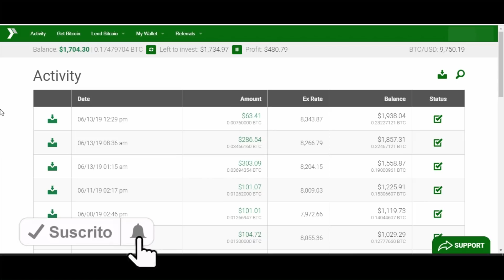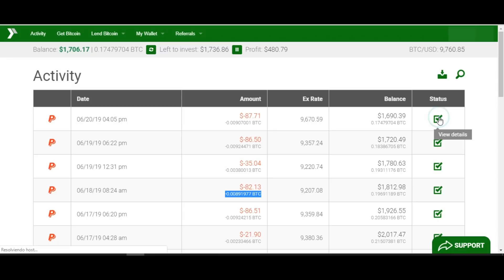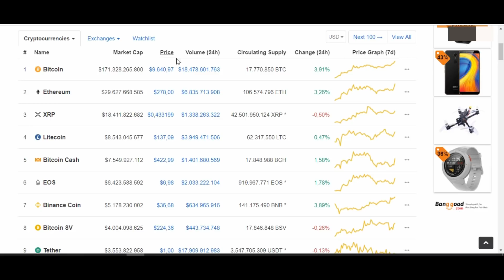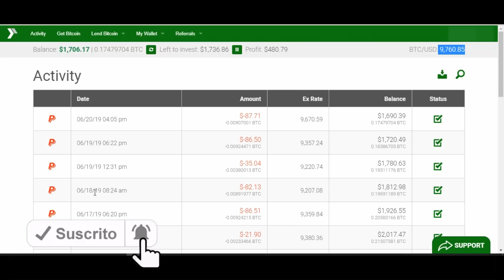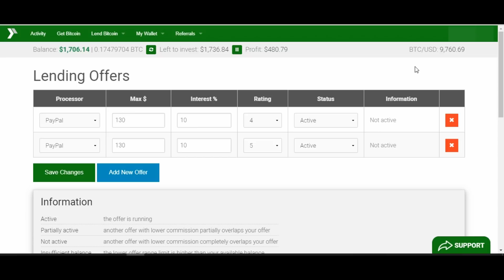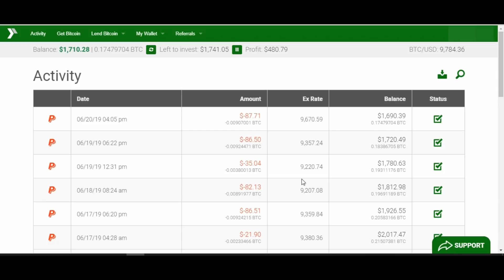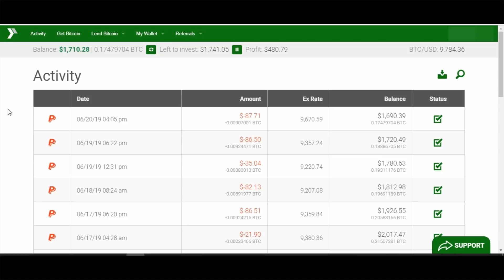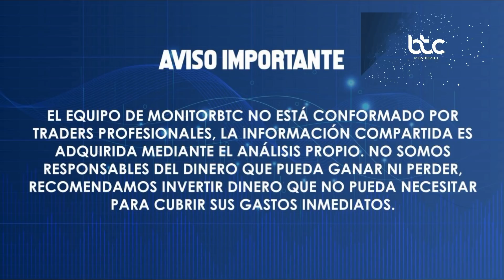✅ GANAR DINERO A PAYPAL TODOS LOS DÍAS | $30 DÓLARES Como MÍNIMO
Donaciones al canal:
🤑 BTC: 1BAHRwHuB1D9NDqBNoodKEqXeEE6DGs2pe
🤑 LTC: LZb4HJ4RgxWEER2qCwATbJiL5XfAm4bkQn